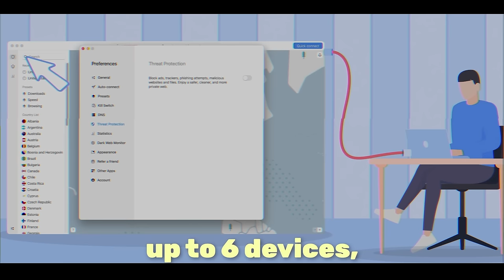This Horror Movie Only Gets Weirder And Weirder..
It’s risk free with Nord’s 30 day money-back guarantee!✌